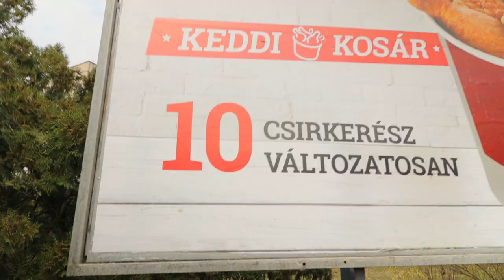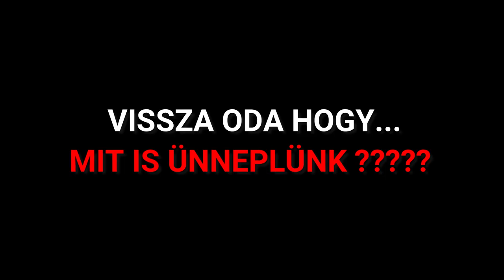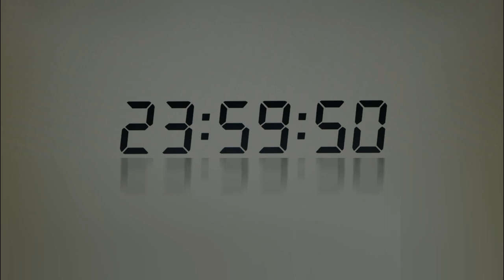Befejeztem...VÉGE. ezt MEGÜNNEPELJÜK filmszakadásig_ I'm done.THIS IS THE END..let's celebrate that!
Az évad utolsó része. Illetve annak első fele...HOLNAP folyt.köv!
Last episode of season one...countinued tomorrow!